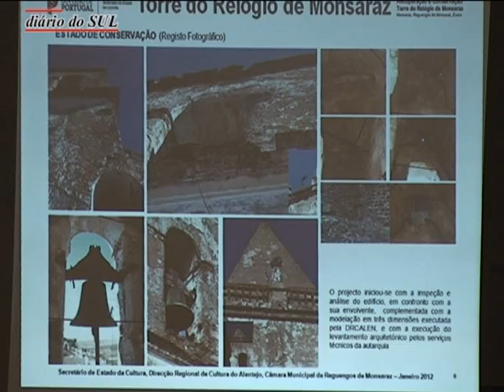Monsaraz comemora 500 anos de foral manuelino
Uma edição fac símile do foral, a recuperação do milenar jogo do alquerque, a abertura do Museu do Fresco e do Centro Interpretativo Multimédia de Monsaraz, bem como diversas exposições, e eventos relacionados com o cante alentejano, são algumas das iniciativas previstas para assinalar os 500 anos do Foral Manuelino de Monsaraz. A apresentação do programa comemorativo decorreu na vila medieval, na Igreja de Santiago.